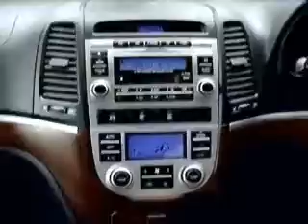Nova Propaganda da Hyundai.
Essa propagando é muito Boa.